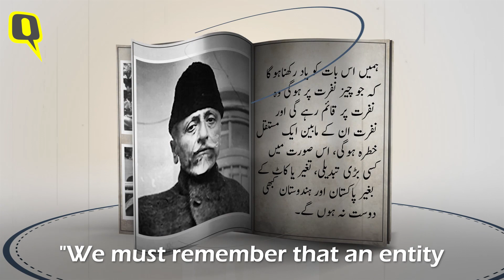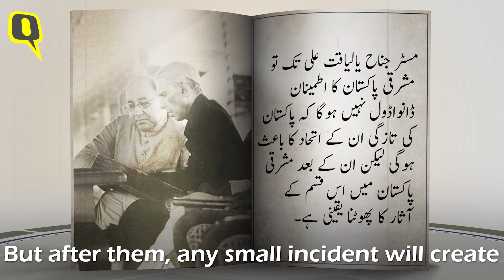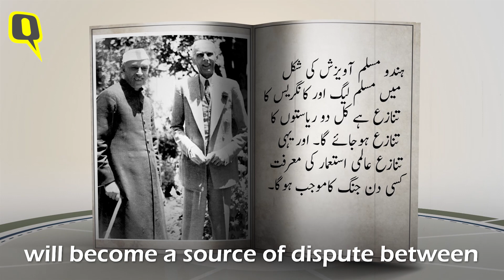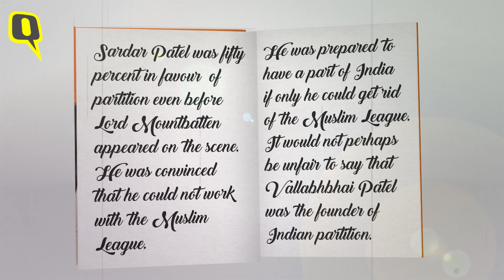India Misses Maulana Azad’s Wise Counsel in 2019 Lok Sabha Polls | The Quint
RaghavBahl explains why India needs, more than ever, the wise counsel of MaulanaAzad in these savagely polarised 2019Elections.